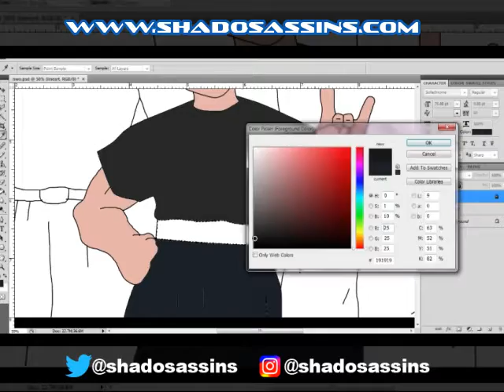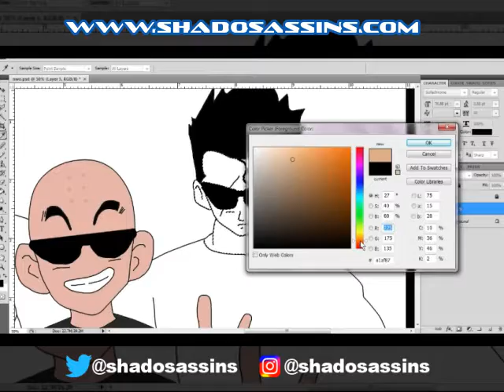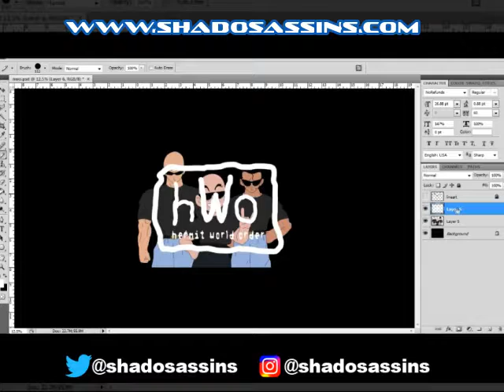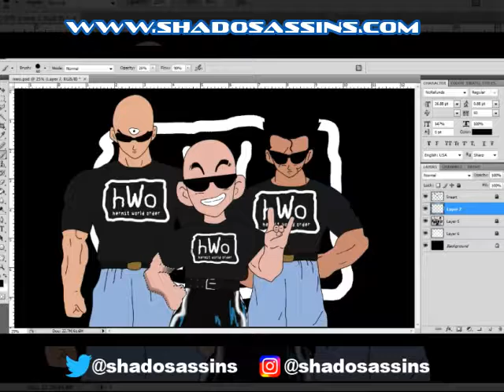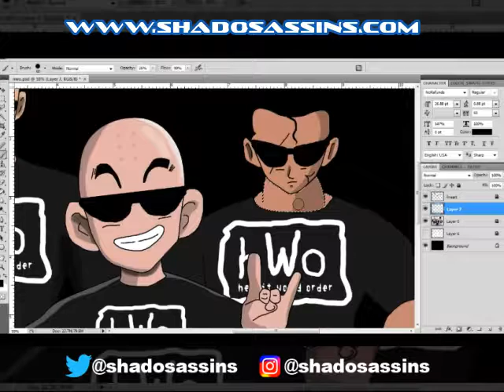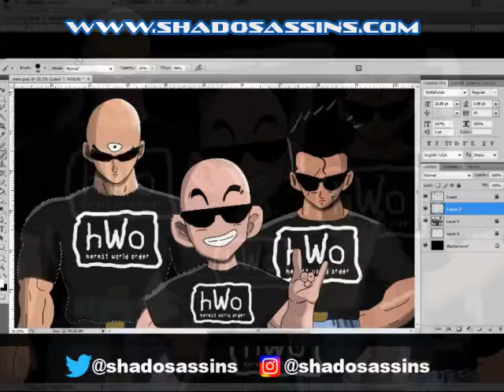DBZ X nWo Fusion Art Challenge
Another anime, pro wrestling mashup painting. Today I discuss my new Dragonball\New World Order fusion painting.